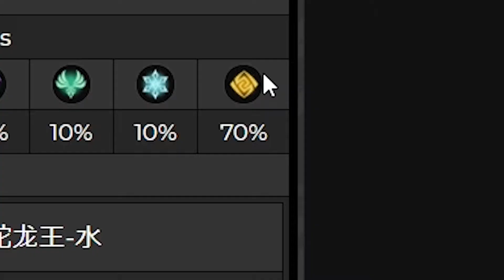NOELLE - THE KNIGHT OF TOMORROW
Made for fun to fill downtime lmao enjoy